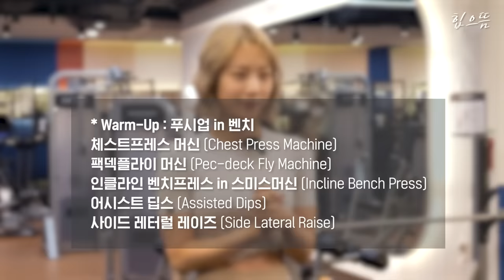[ENG] 헬린이들 가슴 운동 가보자고!💪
다음엔 어떤 헬스장 루틴을 해볼까 버금이들?☺☺